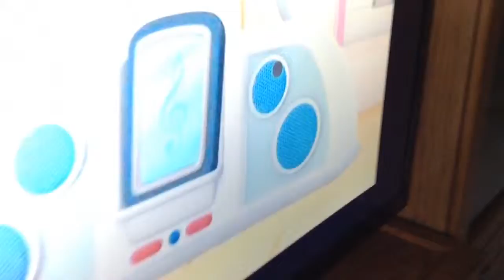Morning routine with the boys